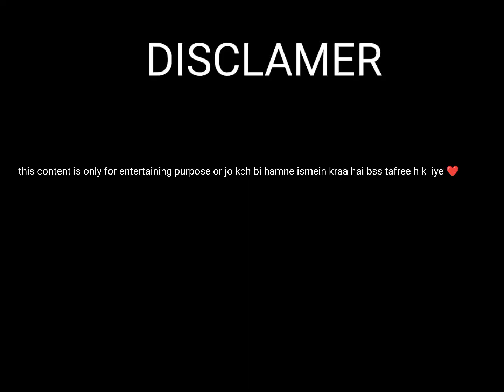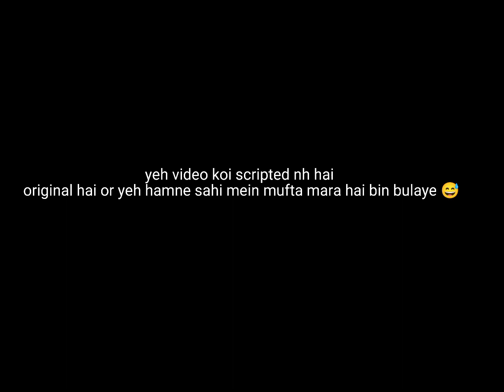muftey ki shaadi mein pohonch gye 😅 || scene on hai | we crashed a wedding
@mishkatkhan ap se ispire ho kr yeh vdio bnayi hai hmne